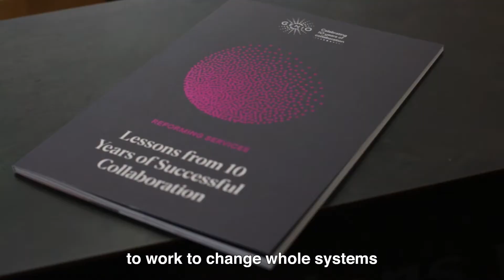Genio Transforming Social Services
2-minute introduction - Genio is a European organisation based in Ireland working with philanthropy and government at national and EU levels. Genio has a deep understanding and track record of complex system change and combines fund-management, capacity-building, action research and impact-measurement to effect public service reform. The hallmark of our work is to ensure service user involvement at every level of service design and delivery.